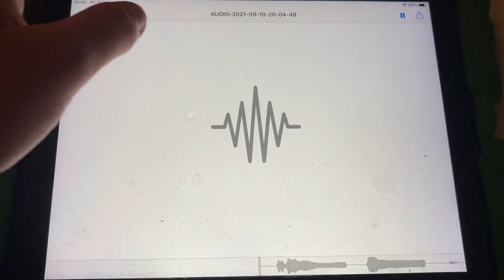Harold won’t help clear the haybails from the track he’ll just blow straw In Arthur’s Face